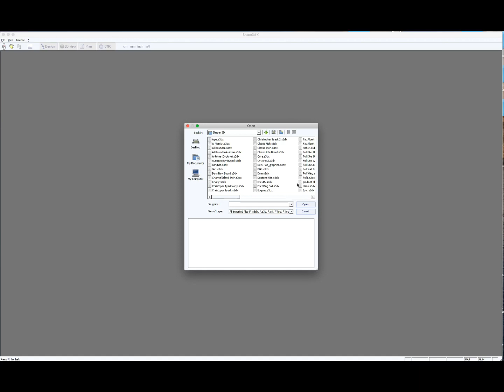Shaping a Surfboard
Shaping a surfboard , Surfboard build, hand made surfboard start to finish